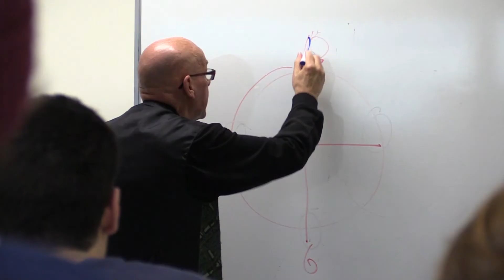Vizard Foundation puts on workshops for the Law Revues